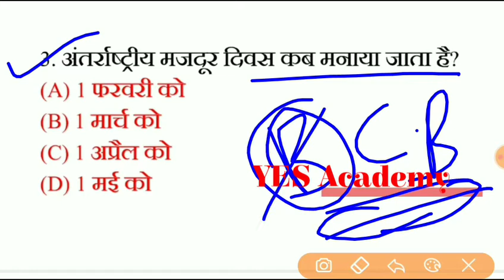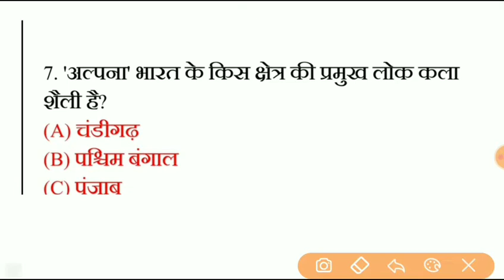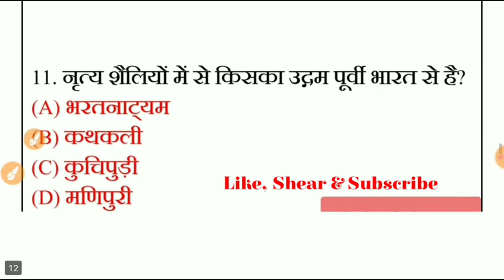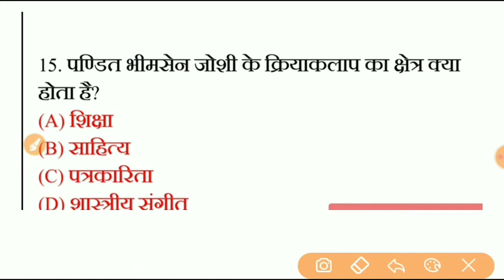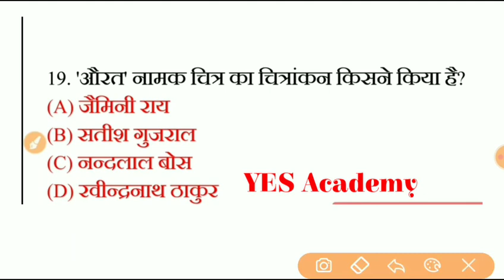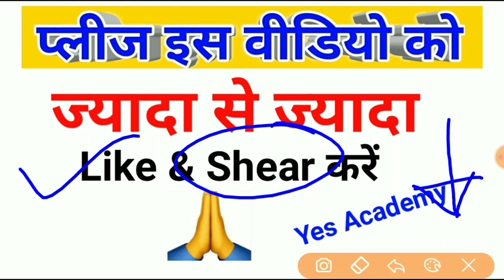Gk | General Knowledge | Important Gk Questions Answers for Competitive exams | Quiz Test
# दिल्ली सल्तनत - Delhi Sultanate GK Questions and Answers in Hindi | History Top 50 MCQ GK Questions

# Part-1 General Science Gk in Hindi | Top 500 MCQ | Science Gk for SSC, Railway,Group d, NDA, police